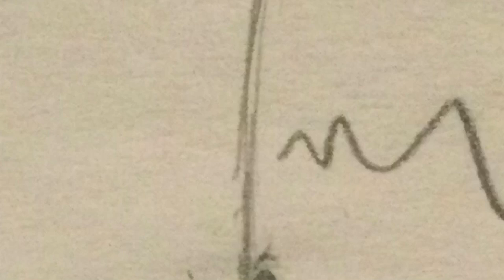Islanders chapter 1: The Lost Island-part 3